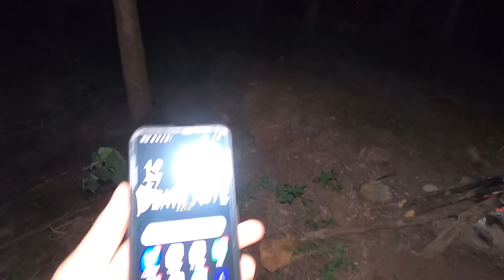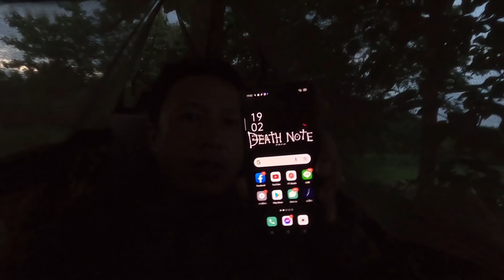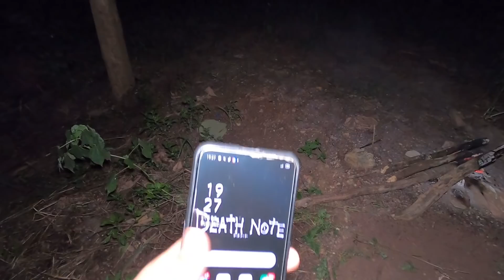ระทึก..!!! ค้างคืนในป่าถ้าเจอแบบนี้ ต้องรีบหนีให้เร็วที่สุดไม่เชื่ออย่าลบหลู่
สวัสดีครับคุณผู้ชมทุกท่าน
อยากให้ทุกๆท่านที่เข้ามารับชม ได้ผ่อนคลายกับการรับชมคลิปและการใช้ชีวิตสไตล์บ้านๆ รวมไปถึงการตั้งแคมป์สร้างที่พักในพื้นที่แบบต่างๆ หากชอบ ก็ฝากกดไลค์คลิปเพื่อเป็นกำลังใจ และกดติดตามช่องด้วยนะครับ ช่วย คอมเม้นต์แนะนำเพื่อจะได้ปรับปรุงต่อไปครับ ขอบคุณทุกๆท่านที่ติชม และติดตาม ขอบคุณจากใจครับ